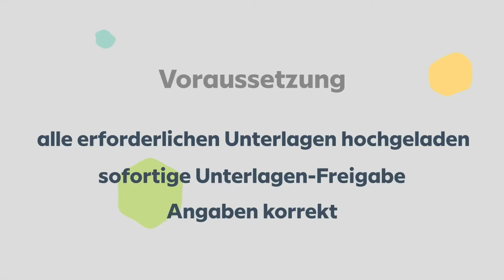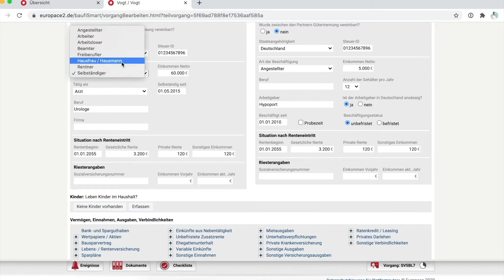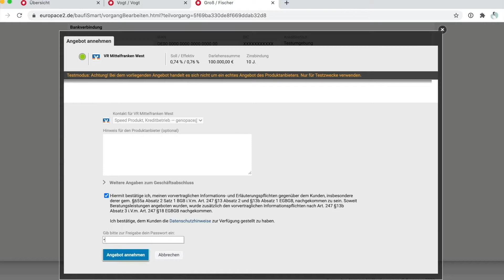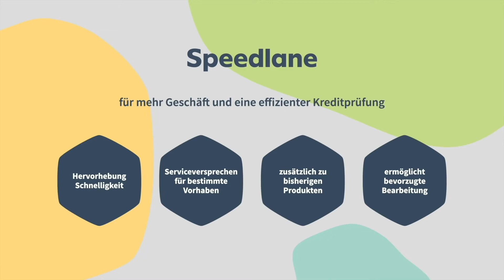epk36 | Speedlane: mit Schnelligkeit zu mehr Geschäft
Für den Immobilienkauf sind besonders zwei Dinge wichtig: die passende Finanzierung und Schnelligkeit. Wer nicht schnell genug ist, verpasst oft die Traumimmobilie. Deswegen gibt es jetzt Speedlane. Angebote, die mit einer rasenden Uhr versehen sind, werden innerhalb von 48h bearbeitet, sofern alle Unterlagen hochgeladen, freigegeben und die Angaben korrekt sind. So könnt ihr mit Speedlane mehr Geschäft und eine effizientere Kreditprüfung ermöglichen.

Anschrift: Heidestraße 8, D-10557 Berlin
Vorstand: Stefan Münter, Thomas Heiserowski